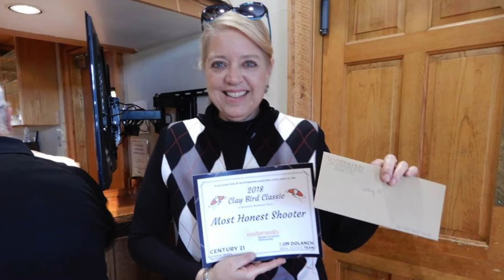8th Annual Clay Bird Classic 2019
Details:

Men, Women, & Beginners Welcome!

Good fun for a great cause at Nemacolin

Bring your spouse or some friends and support Easterseals at the BEAUTIFUL Nemacolin Field Club!

WHEN: Friday, May 10th, 9a-1p

➣Registration/Practice Shooting: 9-10am

➣100 Target Charity Shoot: 10a-1pm

➣Buffet Lunch: 1pm

➣Bring your own firearms and ammunition, or firearms will be provided. (Ammunition will be avail for purchase)

WHERE: Nemacolin Woodlands Resort

INCLUDED: $125 per person includes firearm if you need it, 100 clay birds, buffet lunch, and other fun stuff! (ammunition avail for purchase)

WHY: Benefits Easterseals of Western & Central PA